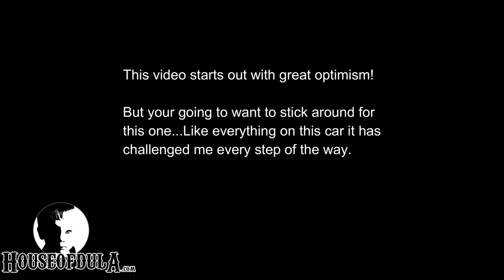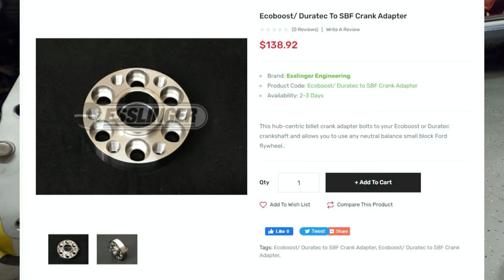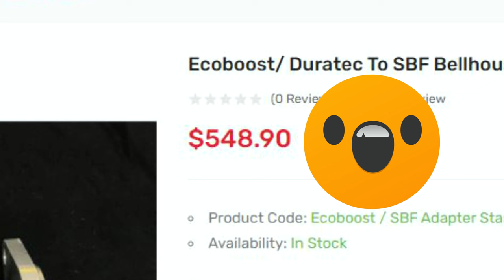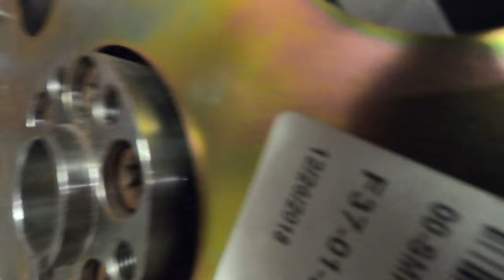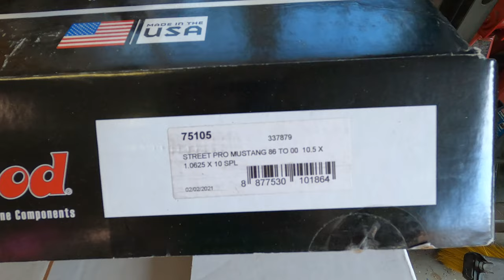Esslinger Issues - EcoBoost Install Part 1 - T5 mated to 2.3L EcoBoost - Episode 30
Part 1 of Installing the 2015 Mustang EcoBoost into projectegobruise!
In this video its all about mating the T5 to the Esslinger adapter plate. Getting a ford style mini-starter fitted, installing the flywheel, McLeod clutch, bell house, new clutch ford and ball stud and then the T5! All is not without issues though, if you plan to use Esslinger behind your EcoBoost or Duratec you might want to watch.

Part list.

McLeod Street Pro Clutch - MCL-75105
Ford Billet Zero Bal Flywheel - FMS-M-6375-D302B
Bearing Retainer - FMS-M-7050-A
Flywheel Bolts - ARP-200-2802
Dowel kit - FMS-M-6397-A302
Ford Roller bearing - FMS-M-7600-A
McLeod ball stud - MCL-16910
Clucth Fork - SUM-700140